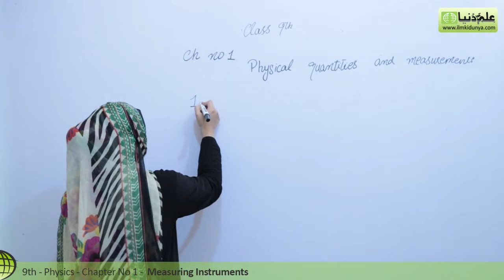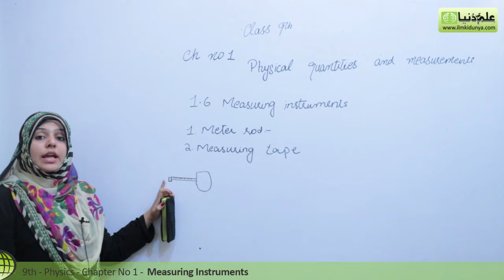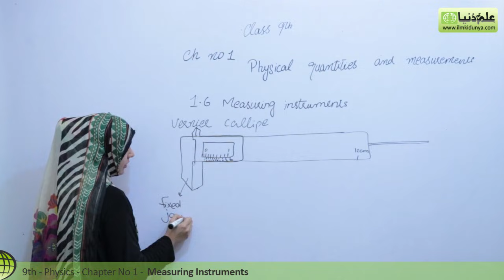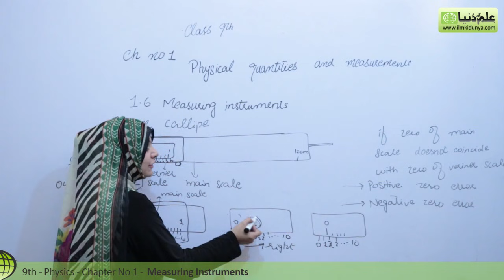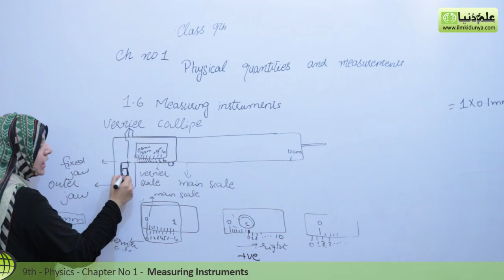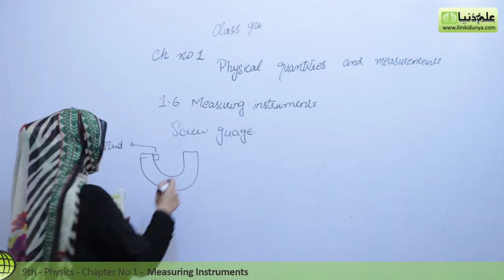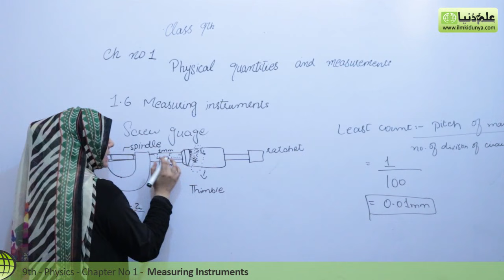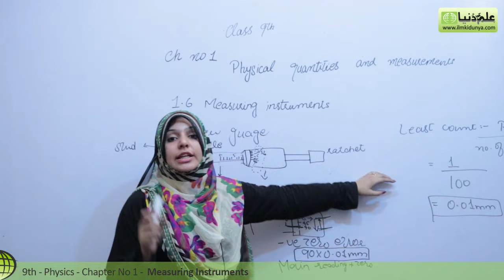Matric part 1 Physics,Ch 1,Measuring Instruments Physics-9th class Urdu Lecture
ilmkidunya.com has brought to you Lecture of Vaneeza Abbas on "9th Class Physics Chapter 1 Physical Quantities & Measurements.

Topic 1.6 Measuring instruments".

In this video following sub topics have been taught:

- Meter rule
- Measuring tape
- Vernier callipers
- Screw gauge